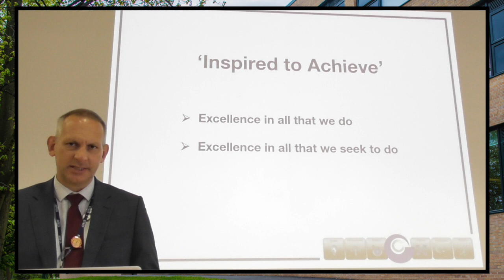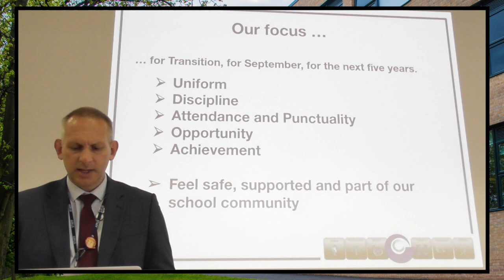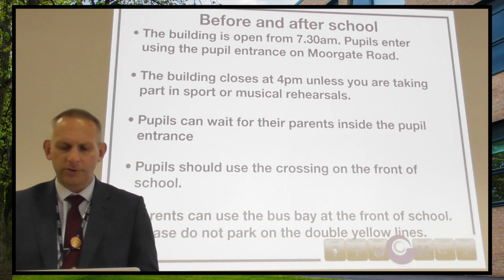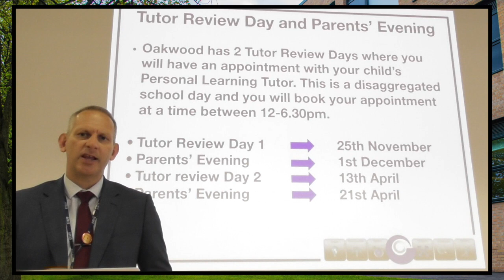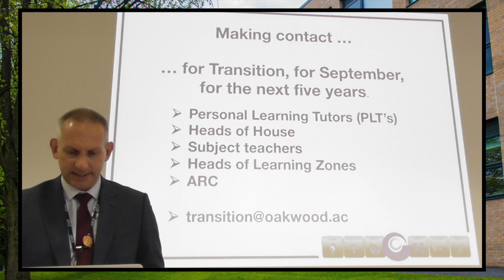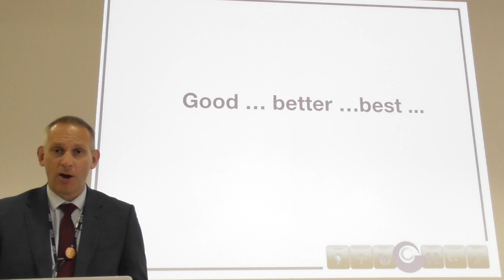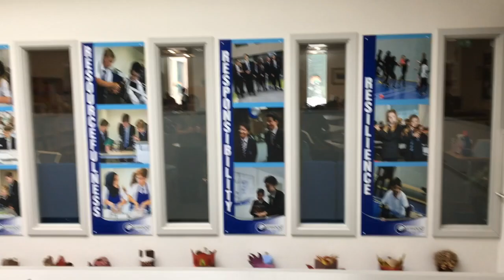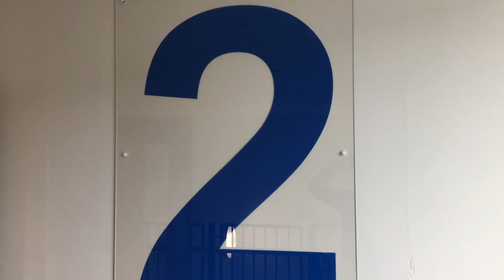Y7 Virtual Transition Presentation and Virtual Tour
Virtual transition presentation and virtual tour of school for new Y7 pupils and parents due to Coronavirus restrictions.